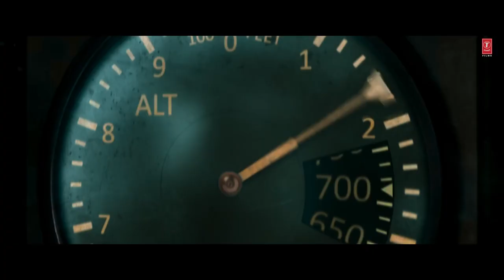IB 71 | Official Trailer | Sankalp Reddy | Vidyut Jammwal | Anupam Kher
30 agent,10 days,and 1 top secret mission that was hidden for 50 years!
witness this incredible true story that made us win the 1971 Indo-Pak war.